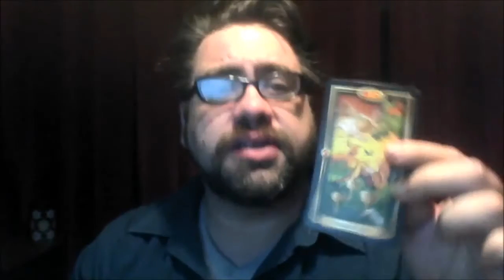January 2017 Energy Overview for Cancer (June 21 - July 22)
Aeson Knight Shares his energy overview for Jan 17,
Each sign you get a blessing message, angel card and ascended master card and one card for love money and career
You should not only view your sun sign but also your moon, and ascended master. Here are links to each video.
View Aeson Knight: aesonknight.com for a private appointment
for on demand readings